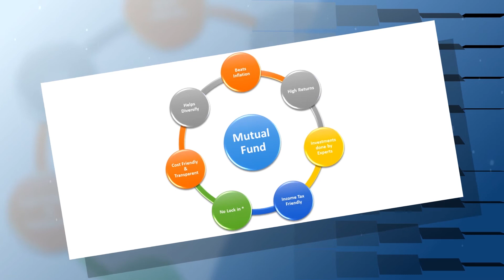SEXUAL HARESSMENT ON BOLLYWOOD ACTOR AISHWARYA